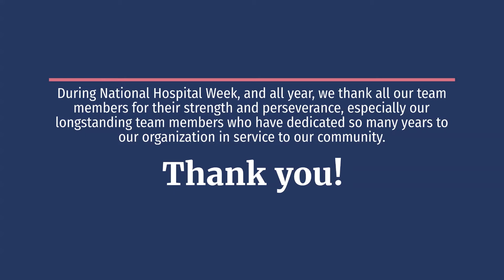Claudia Massey Service Award Feature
Claudia Massey has been a team member with Southeast Georgia Physician Associates-Gastroenterology for 25 years. A huge people person, her greatest joy is serving patients in our community and providing them with the best service possible. Her generous smile says it all!